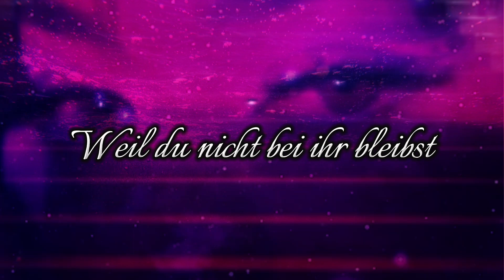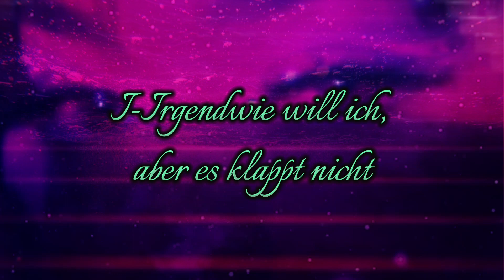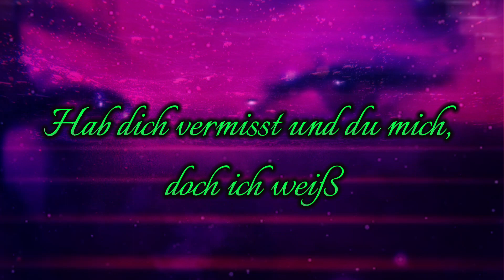Ayliva ~ Sie weiß (Lyrics)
Ayliva song
Sie weiß
Sie weiß Lyrics:

Stellst dich in 'nen andern Raum (yeah-yeah)
Weiß nicht mehr, wer du bist
Suchst dich in andern Frau'n (yeah-yeah)
Hast du das nicht vermisst
Dass sie weiß, dass du grad mit ihr schreibst?
Dass du heut bei ihr bleibst?
Dresscode black, doch du trägst nur hell
Keiner kennt dich so, wie ich dich kenn
Du lebst in 'ner andern Welt
Hoffst, dass sie dir jetzt gefällt
Weil du weißt, dass sie wegen dir weint
Weil du nicht bei ihr bleibst
wenn ich gеh
Sag mir, wieso ist das ein Problem?
Hab dich vermisst und du mich, doch ich weiß
Dass du nicht bei mir bleibst, weil du so wie ich scheinst
Twenty-four-seven bist du in mei'm Kopf
Ich seh dein Lächeln auf meinem iPhone, ey
Du bist der Grund, warum ich wach bin (heh)
Keine Hotels, ich will zu dir heimkomm'n
Egal, wo du bist, komm zurück
Bist nicht ohne, wir beide nicht so
Stolz und stur, wie wir sind, macht krank, Baby, ah
Du hast recht, meine Handys voll mit Frau'n
Ich glaube auch, das ist eine Sucht
Du weißt, ich hör nicht auf, ey
Du und ich, das war meine Absicht
I-Irgendwie will ich, aber es klappt nicht
Und ich weiß, dass du wegen mir weinst
Weil ich nicht bei dir bleib
wenn ich gеh
Dass du nicht bei mir bleibst, weil du so wie ich scheinst (ist egal, ist egal, ist egal)
Wenn ich geh (ich geh)
Sag mir, wieso ist das ein Problem? (Sag mir)

Song lyrics
Music
song
lyrics
cheating
love
relationship
romance
relationships
Translated
translated song
translated german song
sie weiß
wissen
Cheat
boy cheating
iphone
phone
anderen Raum
raum
separated
separated lovers
space
take a space
message
messages
kopf
heart
Cheater
End
Relations end